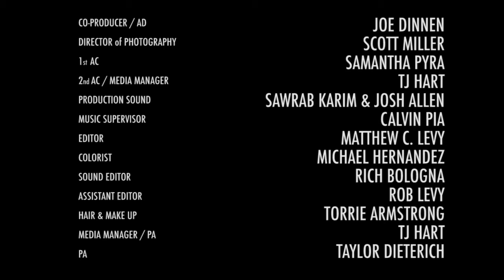OM CITY EPS 6 ILLYRIA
OM CITY The Series

Created & Written By: Jessie Barr + Tom O'Brien
Directed By: Tom O'Brien
Produced By: Jessie Barr, Tom O'Brien & Massoumeh Emami

EP 6 " ILLYRIA"
Story by Jessie Barr & Tom O’Brien
Written & Directed by Tom O’Brien
Producers: Jessie Barr, Tom O’Brien & Massoumeh Emami
Co Producer / AD: Joe Dinnen
Director of Photography: Scott Miller
1st AC: Samantha Pyra
2nd AC: Brian Bon
Media Manager / PA: TJ Hart
Production Sound: Josh Allen & Jordan Moser
Editor: Matthew C. Levy
Colorist: Michael Hernandez
Sound Mix / Design : Rich Bologna
Assistant Editor: Robert Levy
Hair & Makeup: Torrie Armstrong
PA: Taylor Dieterich

CAST
Grace: Jessie Barr
Kevin: Kevin Lamb
Sarah: Geri Nikole Love
Mitchell: Tom O’Brien
Bridget: Freja Zeuthen
Teachers: Sara Auster, Kajuan Douglas, Kat Shamens, Rebecca Matthews, Kati Rae Cowardin, Laura Brett
Nancy: Maryann Plunkett
Paul: Paul O’Brien